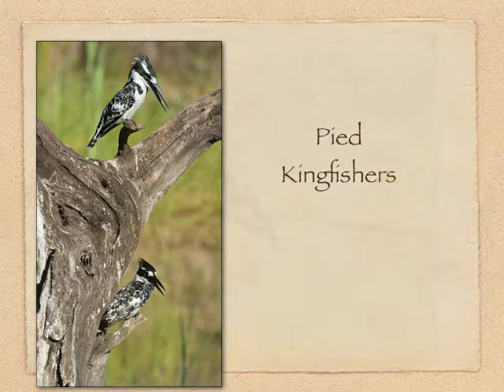Botswana Birds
There are 490 species of birds in Botswana. This collection is from the photographs of two trips: one by Frank Haurwitz in 2011, and the second by Mike Holtby in 2012. Both are with the And Beyond Tent tours.